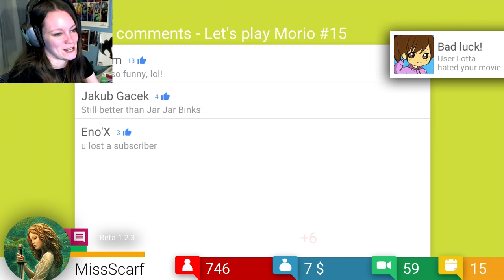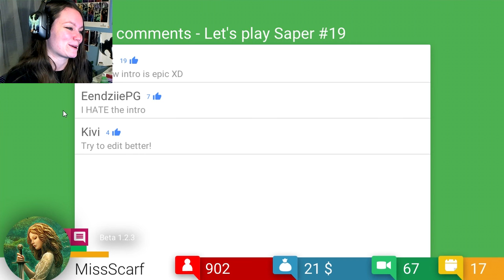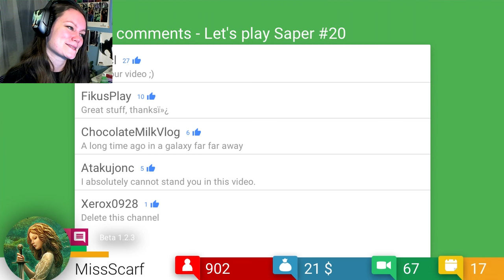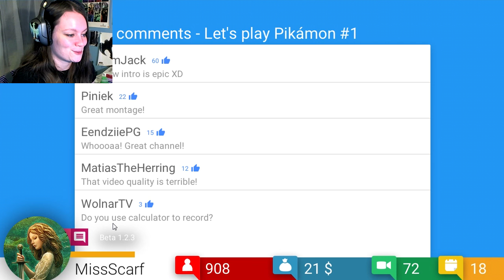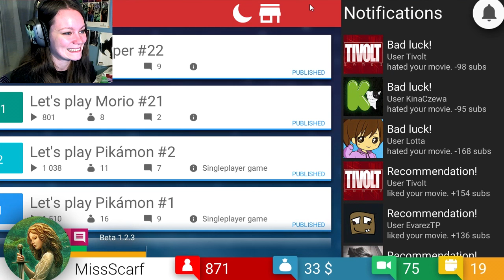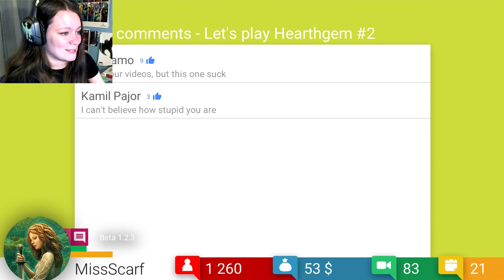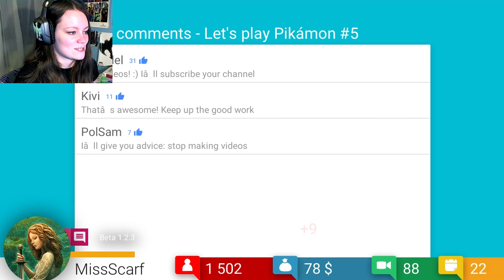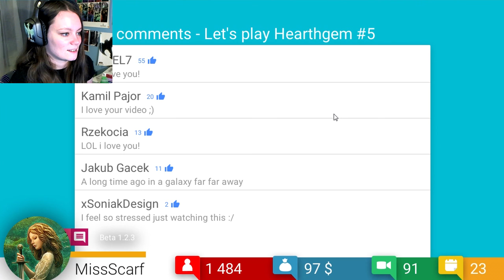Tube Tycoon | 02 | Like a Ninja... TOUCHED FOR THE VERY FIRST TIME!